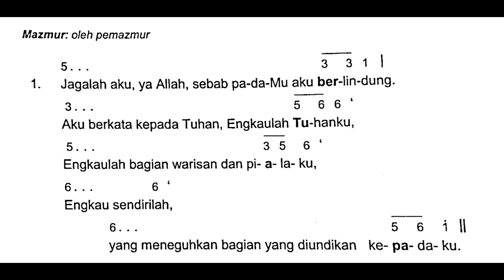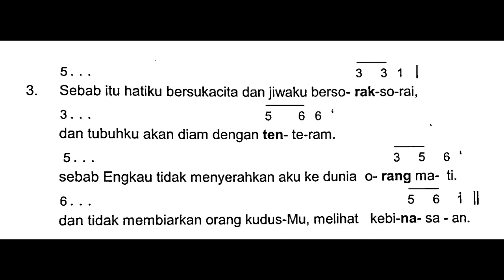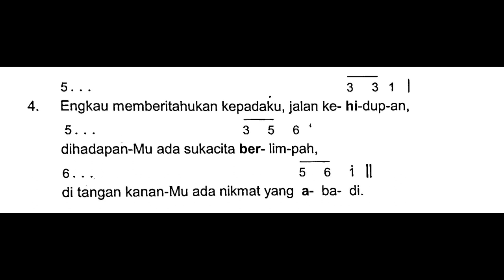[KARAOKE] Minggu, 23 April 2023 - MINGGU PASKAH III (Ketiga) - Mazmur Tanggapan - Tahun A